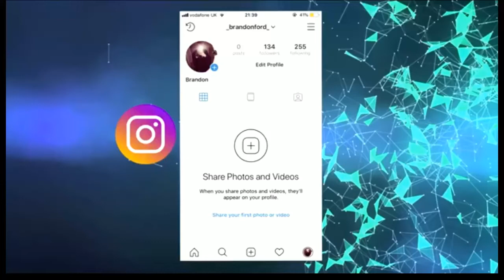Traps make it unfair ...